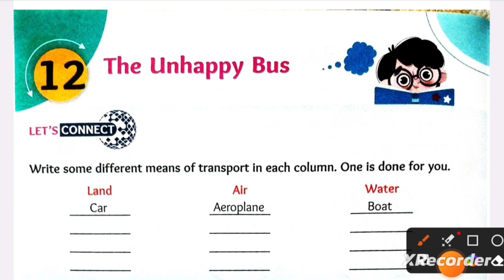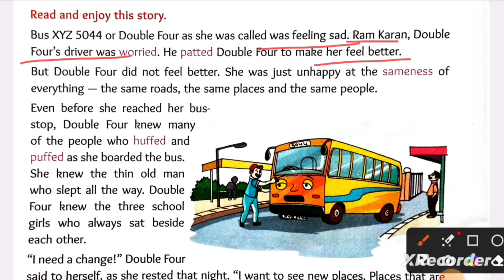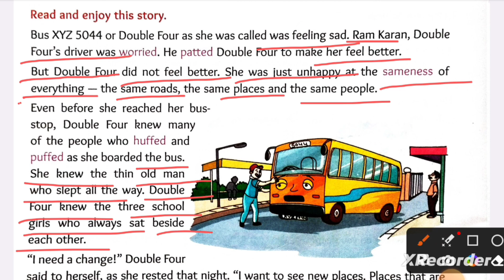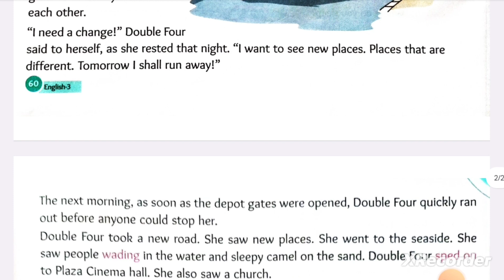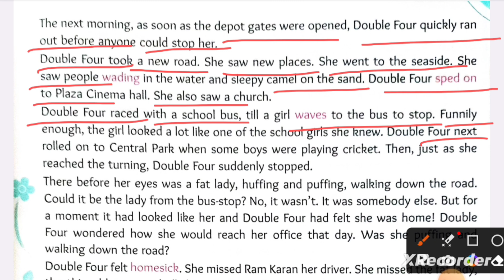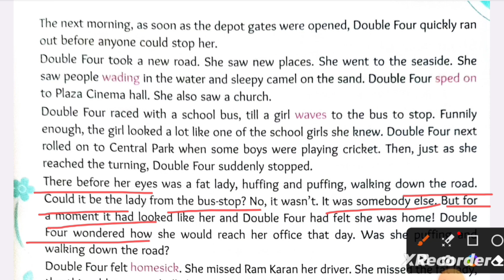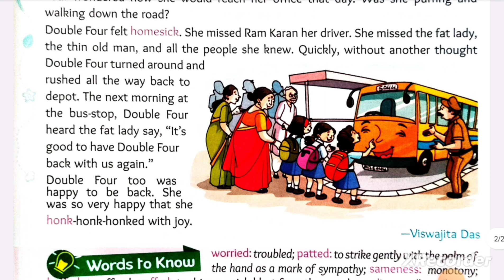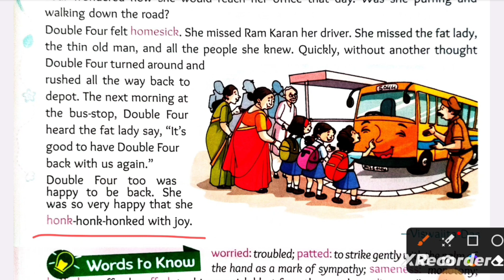|English Story The unhappy Bus| English Book Class 3 Lesson 12 Story The unhappy Bus In Hindi|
English Story The unhappy Bus
English Story The unhappy Bus In English
English Story The unhappy Bus In Hindi
Class 3 English Story The unhappy Bus
Class 3 English Story The unhappy Bus In Hindi
Class English Story The unhappy Bus In English
Story The unhappy Bus
Story The Unhappy Bus In Hindi
Story The unhappy Bus In English
English Class 3 Story The unhappy Bus
English Class 3 Story The unhappy Bus In English
English Class 3 Story The unhappy Bus In Hindi
The Unhappy Bus In Hindi
The unhappy Bus In English
the Unhappy Bus Story
The unhappy Bus story class 3
The unhappy Bus English story class 3
The Unhappy Bus English Story Class 3 Lesson 12
Class 3 English book Story The Unhappy Bus
CBSE Board English Class 3 Story The unhappy Bus
CBSE Board English Class 3 Lesson 12 Story The unhappy Bus English Book Story The unhappy Bus In hindi
Story English class 3 The unhappy Bus
Story English Class 3 English Book The unhappy Bus
Story Me Story The unhappy Bus In hindi
English Medium Story Class 3 The unhappy Bus
English Story The unhappy Bus Story Class 3 Lesson 12